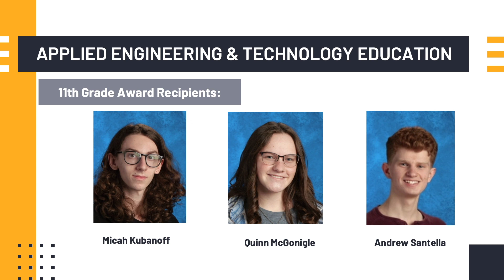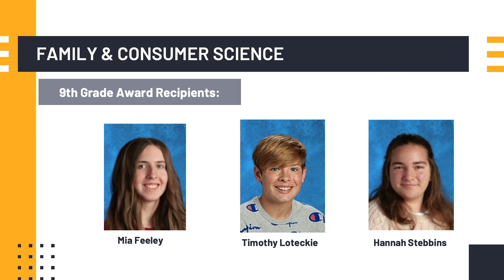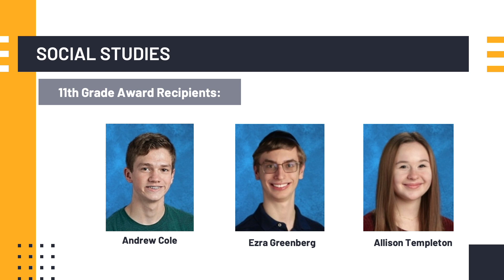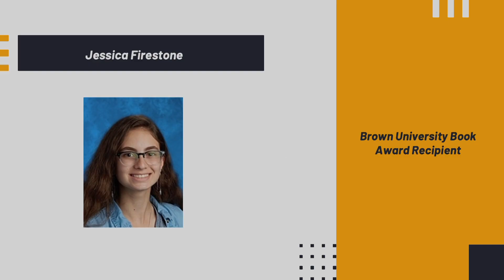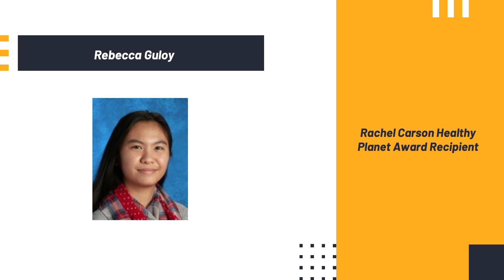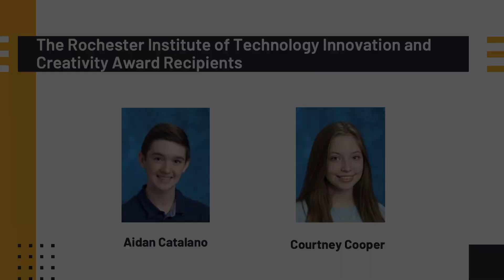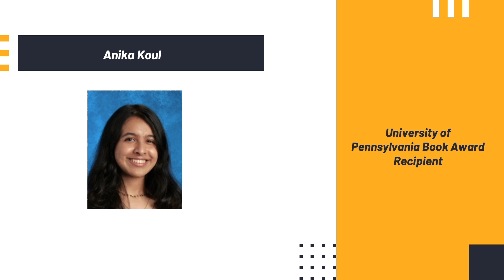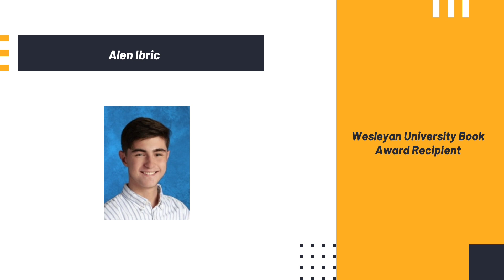The 2021 Pennsbury High School 9-11 Academic Awards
This is the video honoring those Pennsbury High school students who were awarded for academics in the 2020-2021 school year.